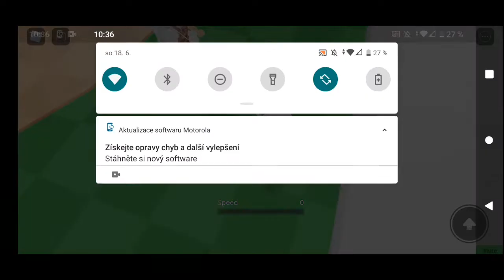Jezdím v malém autíčku! ( Roblox Stupid Babies